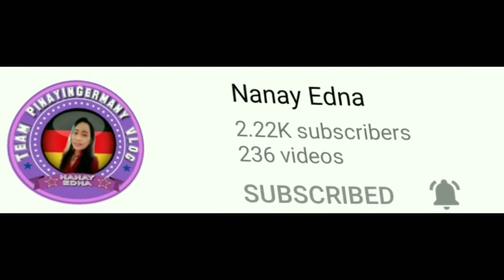How to remove Meat Loaf inside the can?Fast and Easy way...baka di mo pa alam?Watch this...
Pls.Visit ny Social Media Account
FB Page Rghie Ordaniel Gamao